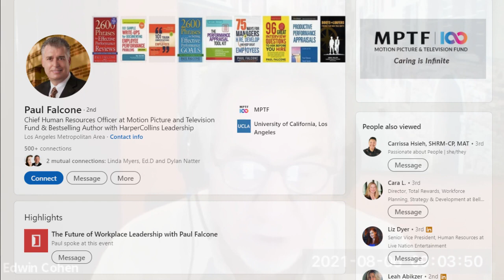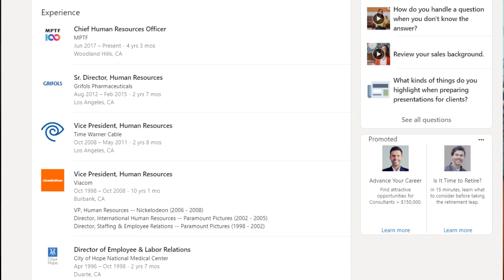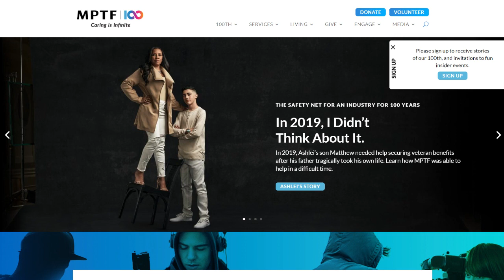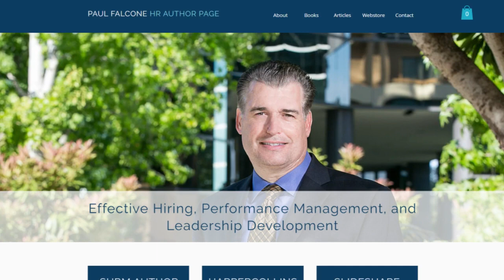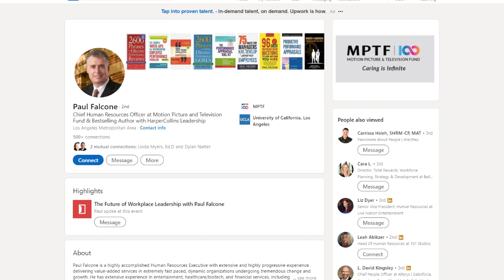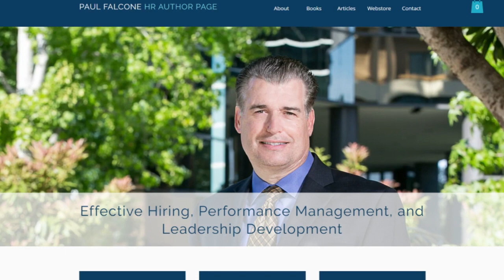Workplace Leadership Series For Employers | Paul Falcone | Global TV Talk Show| PaulFalconeHR.com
Paul Falcone is a renowned expert on effective hiring, performance management, and leadership development (Visit Paul's website now

In this interview for the Global TV Talk Show, Paul discusses the new five-book 'Paul Falcone Workplace Leadership Series,' including:

1. New project for HarperCollins Publishers; “The Paul Falcone Workplace Leadership Series.”

2. Workplace ethics; one of the five titles in the book series. Why?

3. Workers returning to office?  Will anything really change or are employers going to simply snap back into “old-fashioned mode”?

4. Advice for wise employers.

5. And much more.

Title: Workplace Leadership Series For Employers | Paul Falcone on the Global TV Talk Show | Workplace Leadership Consulting

✅  About Paul Falcone

Paul's videos and podcasts focus on effective interviewing and hiring as well as performance management, leadership development, and workplace ethics.

Much of the content on Paul's YouTube Channel reflects his three decades in senior HR leadership roles including roles as head of HR for Nickelodeon, head of international HR for Paramount Pictures, and head of HR operations for NBC’s prime time and late-night lineups. He's worked in entertainment, healthcare/biotech, and financial services across union, international, and nonprofit environments.

Paul is the author of 15 books with HarperCollins Leadership and the American Management Association, including the five-book "Paul Falcone Workplace Leadership Series" and other popular titles, including:

✅ 101 Tough Conversations to Have with Employees
✅ 96 Great Interview Questions to Ask Before You Hire
✅ 2600 Phrases for Effective Performance Reviews
✅ 101 Sample Write-Ups for Documenting Employee Performance Problems

Paul is a regular columnist for SHRM and a top-rated keynote speaker, management trainer, and executive coach.

Paul works directly with organizations of all sizes to help them build effective leadership and management teams. His personalized solutions let you build your ideal customized program, from one-time keynote speeches and webinars to ongoing coaching and training for individuals and teams.

Some of the topics Paul can address in his presentations and workshops include:

✅ Effective Interviewing, Hiring, and Onboarding

✅ Leadership Offense and Engagement: Inspiring, Coaching, Motivating, and Developing Your Team

✅ Leadership Defense and Accountability: Tough Conversations, Workplace Investigations, Documenting Progressive Discipline, and Structuring Terminations

✅ Ethical Leadership and Sustaining a Moral Workplace

✅ New Managers: Mastering Leadership, Communication, and Teambuilding

✅ Creating & Sustaining High-Performing Teams in a Hybrid Work Environment

✅ Effective Business Writing

👉 To see the full list of Paul's Human Resources Toolkits,